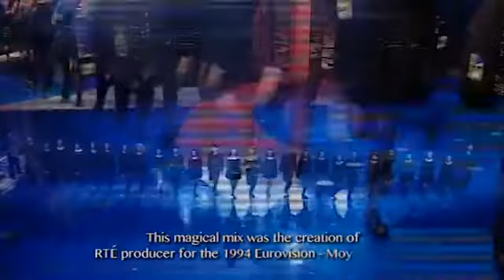Riverdance at the Eurovision Song Contest 30 April 1994, Dublin @Riverdance20 001